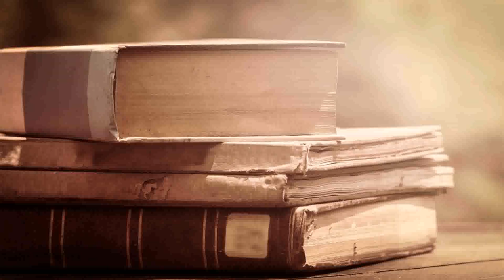Interior Design For Bookshelves